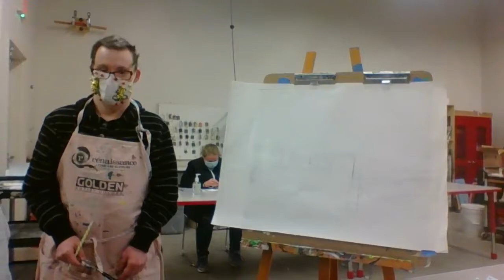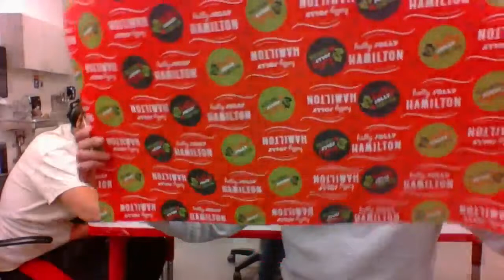LIVE ART mini: Ugly Sweater Masks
We've all heard of Ugly Sweaters, right? Well, it wouldn't be 2020 without Ugly Sweater Masks! Join Stephen and InsideOut artists as they create their own unique ugly sweater masks!